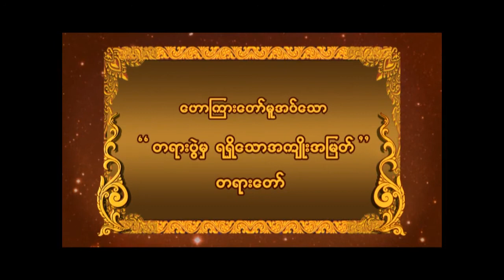ပါမောက္ခချုပ်ဆရာတော် ဒေါက်တာအရှင်နန္ဒမာလာဘိဝံသ ဟောကြားသော တရားပွဲမှရရှိသောအကျိုးအမြတ် တရားတော်